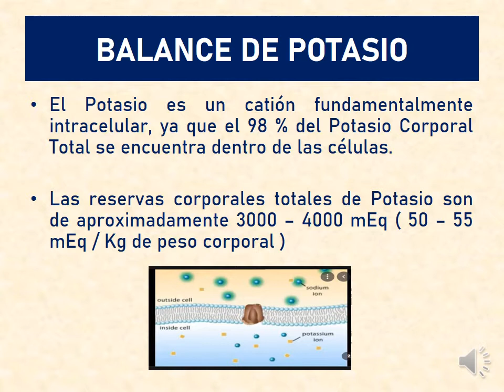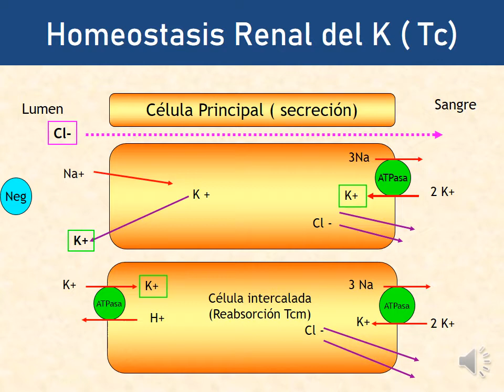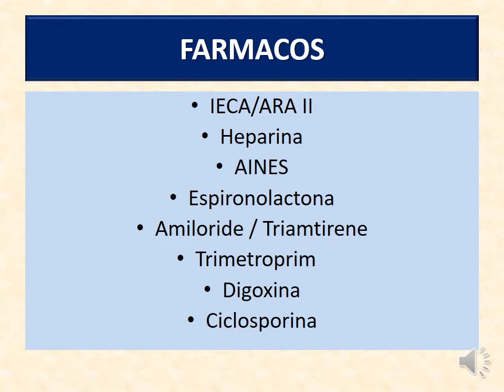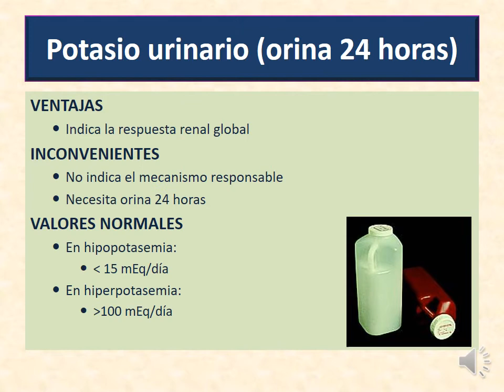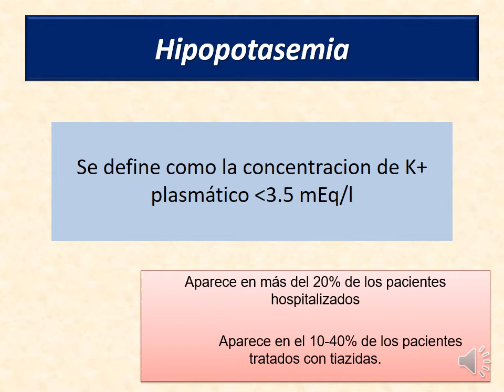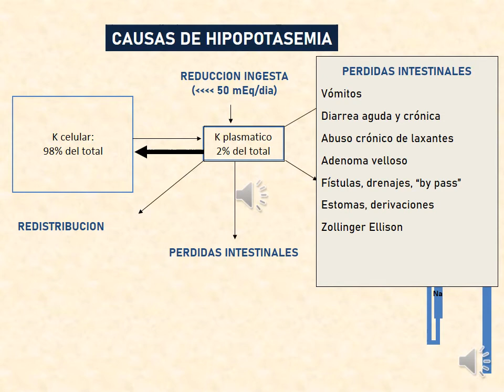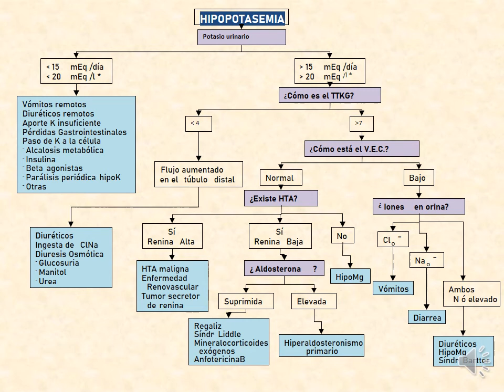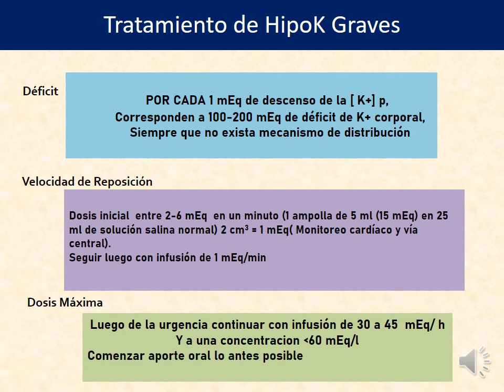TRASTORNOS DEL POTASIO (DRA. PAULA RODRIGUEZ BENEGAS)